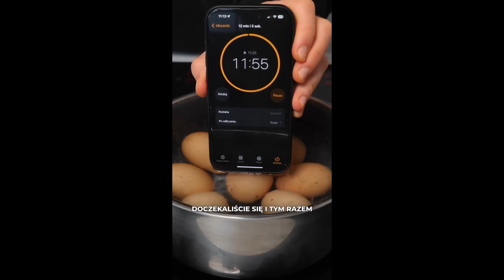CZY FOXX GOTUJE OSZALAŁ? - COOCHARZ KOMPROMITUJE SIĘ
Czy Foxx Gotuje oszalał? Czy jednak nie do końca? Wyjaśniamy co dokładnie widzieliśmy i czy to jest zgodne ze sztuką. Mam dla Was jeszcze małe złoto oczywiście o Coocharzu który ponownie pokazał swoją nie wiedzę na temat kuchni Włoskiej tylko tym razem jawnie.

Jeśli film Ci się podoba to zostaw komentarz oraz daj łapkę w górę 👍 w ten sposób pomożesz w rozwoju kanału!

Ostre Dzieje:

webeadsOstreDzieje.pl